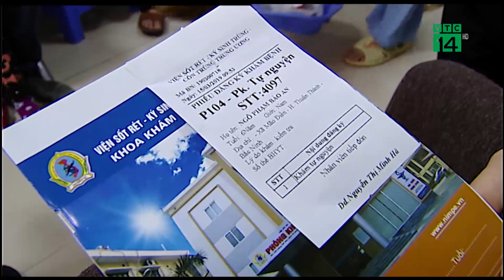Bắc Ninh: 4000 trẻ được lấy mẫu xét nghiệm sán dây lợn | VTC14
VTC14 | BẮC NINH: 4000 TRẺ ĐƯỢC LẤY MẪU XÉT NGHIỆM SÁN DÂY LỢN
Theo báo cáo tổng kết của 2 bệnh viện Bệnh Nhiệt đới Trung ương và Viện Sốt rét – Kí sinh trùng – Côn trùng Trung ương, có khoảng 4000 trẻ ở Bắc Ninh đã được lấy mẫu xét nghiệm sán dây lợn trong thời gian qua.